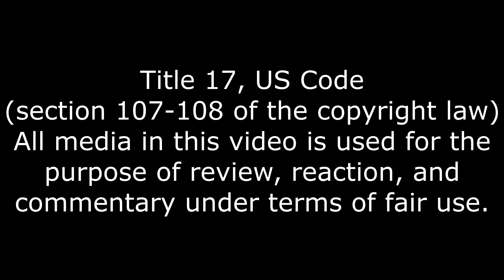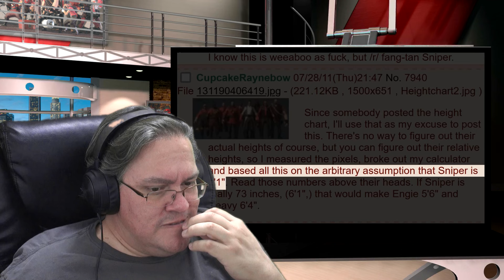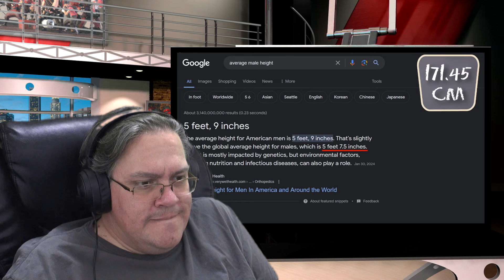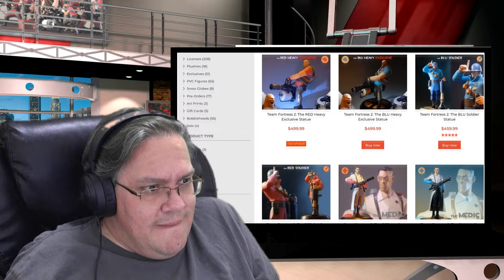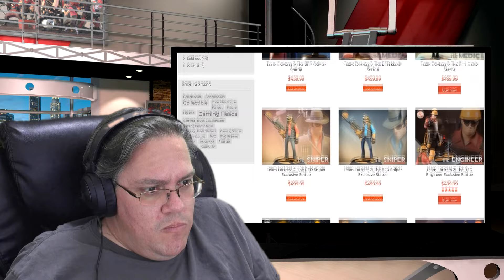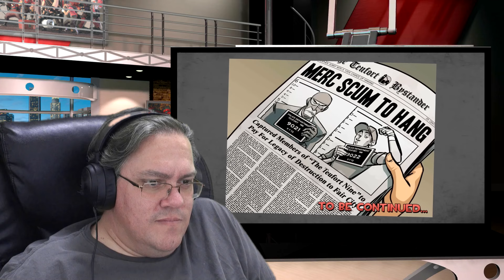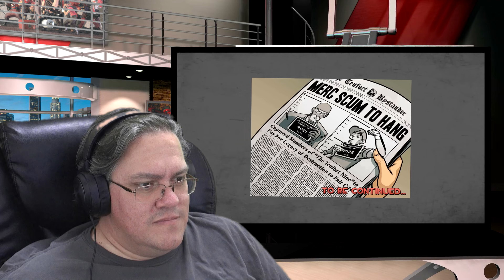Not Cannon, TF2 Heights Don't Make Any Sense Reaction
The game isn't cannon to itself.